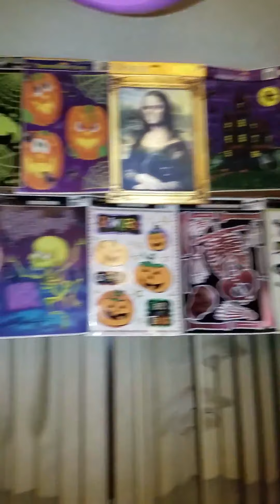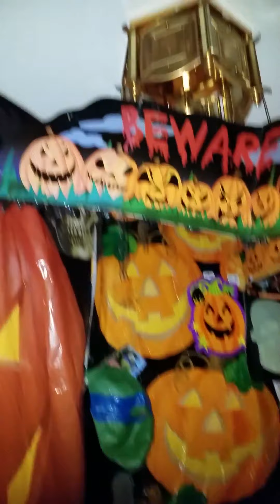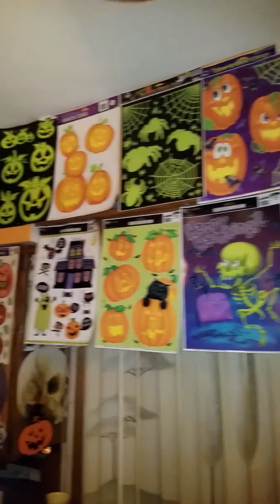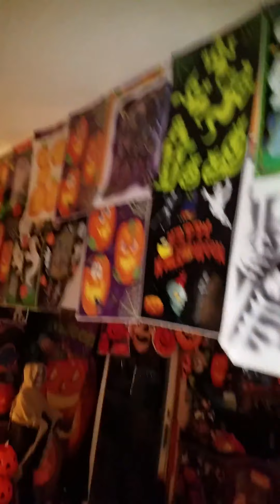my Halloween sucks(5)